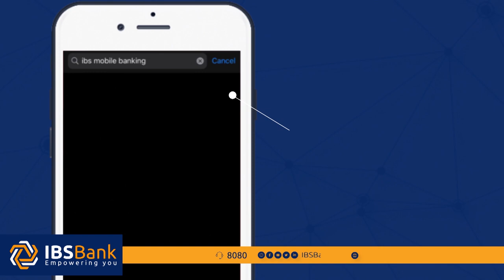Tababar ku saabsan joojinta gudniinka fircooniga oo Muqdisho ka furmay.